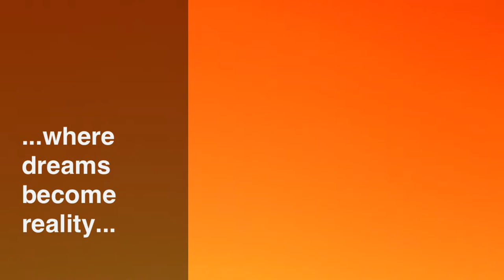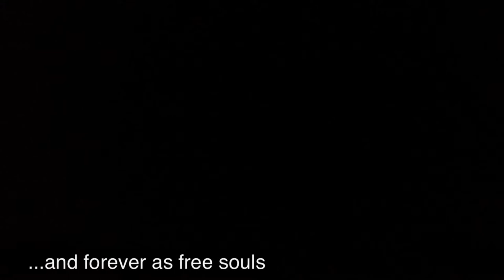Where Dreams Become Reality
The very first production from InSpace Dreams